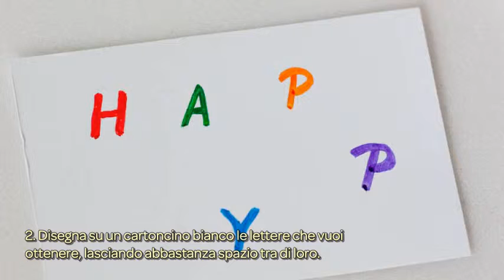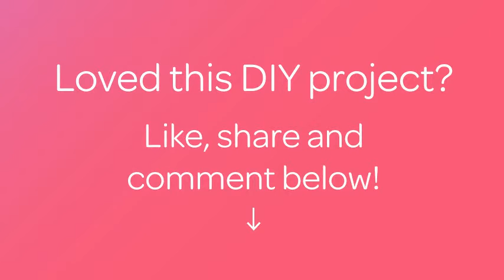Crea delle Divertenti Lettere di Vetro - Fai da Te Creazioni - Guidecentral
Informazioni su questo Fai da Te:
- Titolo: Crea delle Divertenti Lettere di Vetro

Occorrente:
- Biglie di vetro trasparenti
- Matite colorate
- Cartoncino bianco
- Colla